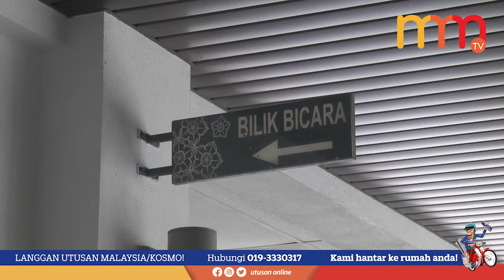Penjual sate nafi 25 pertuduhan rogol dan amang seksual